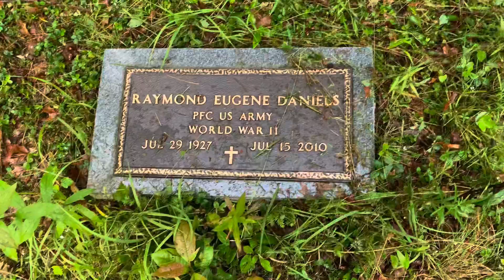Family Cemetery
We have a family cemetery that has been neglected. It is about to get a new resident.